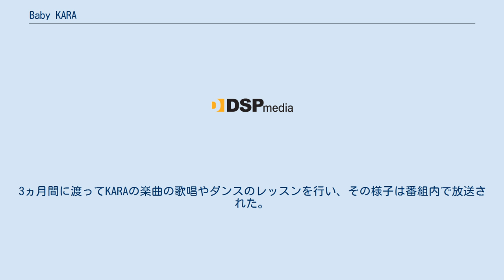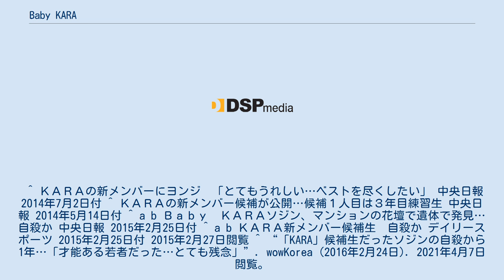Baby KARA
Baby KARA（ベイビーカラ、韓: 베이비 카라）は、韓国の女性アイドルグループKARAの7人組姉妹ユニットである。
2014年5月27日から7月1日にMBCミュージックで放送された、KARAの新メンバーを選抜するオーディション番組『KARAプロジェクト～KARA The Beginning』内で結成された。
 2014年3月、DSPメディア所属の人気ガールズグループKARAで内部分裂が起き、メンバー2名が脱退。
3人体制となったKARAの新メンバーを選抜することを目的として、オーディション番組『KARAプロジェクト～KARA The Beginning』が計画された。
 同年5月17日、日本を拠点として活動していたDSPメディア所属のガールズグループPURETTYが解散し、メンバーであったシユン、ソミン、チェギョンの3人が同プロジェクトに合流。
 同年5月27日、DSPメディアの練習生7人で、番組内での期間限定ガールズユニットBaby KARAを結成。
3ヵ月間に渡ってKARAの楽曲の歌唱やダンスのレッスンを行い、その様子は番組内で放送された。
視聴者や審査委員からの投票の結果、ソジン、ヨンジ、ソミン、チェウォンの4人が生放送に出演する最終メンバーに選出され、シユン、チェギョン、イジの3人が脱落。
最終的に、1位を獲得したヨンジが追加メンバーに選抜された。
 2015年2月24日、1人目の候補生であり、加入メンバーから脱落したソジンが、大田広域市のマンションで10階から飛び降り、倒れているところを発見され、病院に搬送された後に死亡が確認された。
後にソジンが約１カ月前にDSPメディアとの練習生契約を解消していたことと、最近までうつ病を患っていたことが報じられた。
 ^ a b ＫＡＲＡ新メンバーは166センチの19歳 デイリースポーツ 2014年7月1日付 2015年2月27日閲覧 ^ “KARA新メンバー候補に3人が参加！PURETTYとは一体どんなグループ？”. Kstyle (2014年5月18日). 2021年4月7日閲覧。
 ^ ＫＡＲＡの新メンバーにヨンジ　「とてもうれしい…ベストを尽くしたい」 中央日報 2014年7月2日付 ^ ＫＡＲＡの新メンバー候補が公開…候補１人目は３年目練習生 中央日報 2014年5月14日付 ^ a b Ｂａｂｙ　ＫＡＲＡソジン、マンションの花壇で遺体で発見…自殺か 中央日報 2015年2月25日付 ^ a b ＫＡＲＡ新メンバー候補生　自殺か デイリースポーツ 2015年2月25日付 2015年2月27日閲覧 ^ “「KARA」候補生だったソジンの自殺から1年…「才能ある若者だった…とても残念」”. wowKorea (2016年2月24日). 2021年4月7日閲覧。